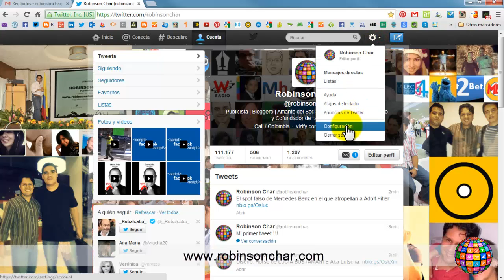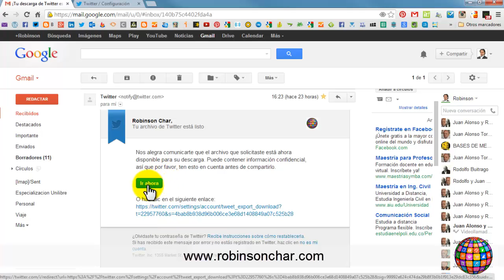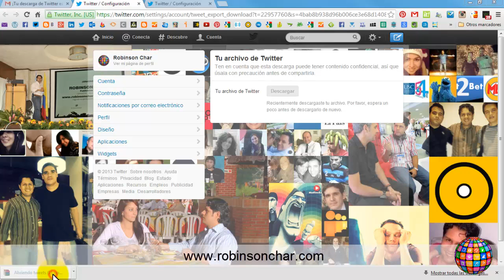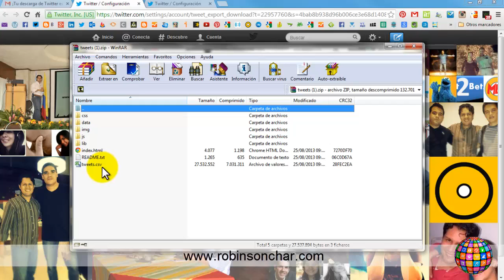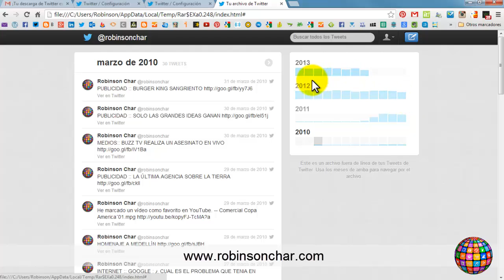Descargando el historial de tweets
283 Views - Nov 25, 2023
- Último suscriptor: Carlos Vasquez

Te parecio importante la información del video?